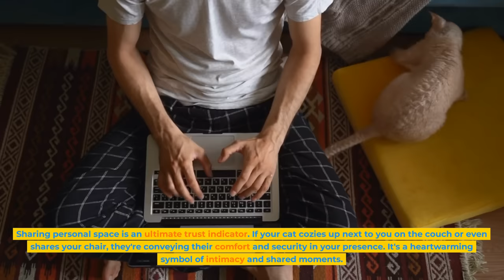20 Heartwarming Signs Your Cat Has Truly Fallen in Love with You!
Ever wondered if your cat truly adores you? 🐱❤️ Uncover the secret language of feline affection with these 20 unmistakable signs that your cat has chosen you as their favorite human!